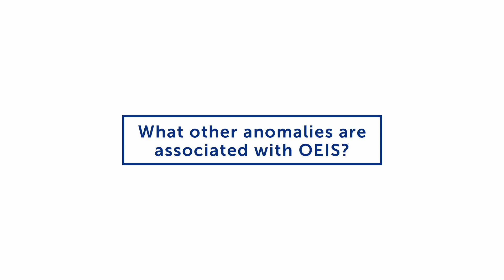What is OEIS? | Boston Children's Hospital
Dr. Belinda Dickie, Director of the Colorectal and Pelvic Malformation Center, explains what omphalocele-exstrophy imperforate anus-spinal anomalies (OEIS) is, and what other anomalies are associated with it.

▶Meet the Experts:

Belinda Dickie MD, PhD, Director, Colorectal and Pelvic Malformation Center

▶More Resources and Answers for Patients & Families:
Colorectal and Pelvic Malformation Center